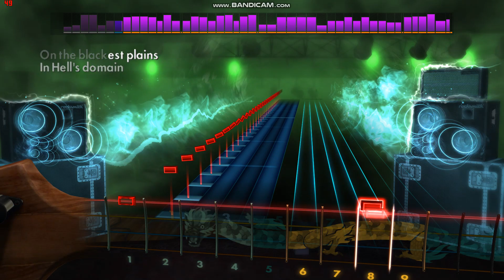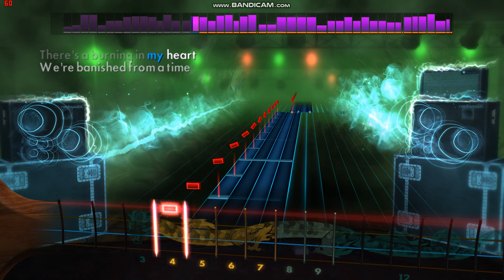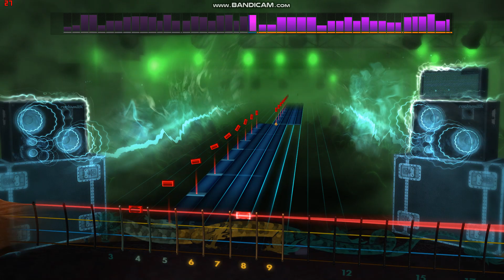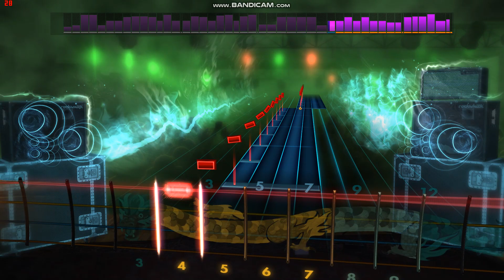DragonForce's "Through the Fire and Flames" Rocksmith Bass Cover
The song is "Through the Fire and Flames" from DragonForce's "Inhuman Rampage" LP.